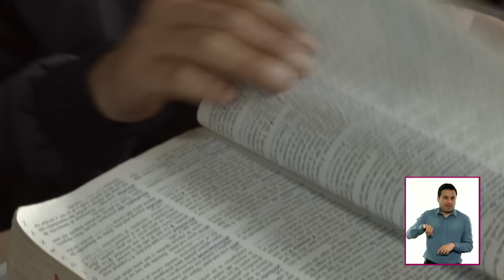Campo formativo: Lenguajes. Fase 4. Educación Primaria (tercer y cuarto grados)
En esta videocápsula, Antonio González Solís, maestro de educación primaria y diseñador del Campo formativo: Lenguajes, explica aspectos relevantes y las especificidades sobre este campo formativo relacionados con la Fase 4: educación primaria (tercer y cuarto grados).